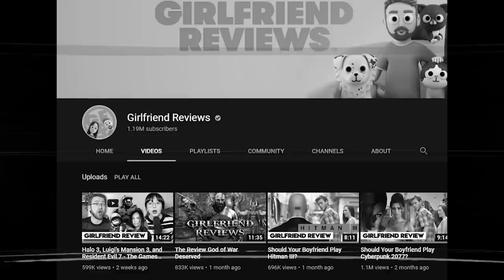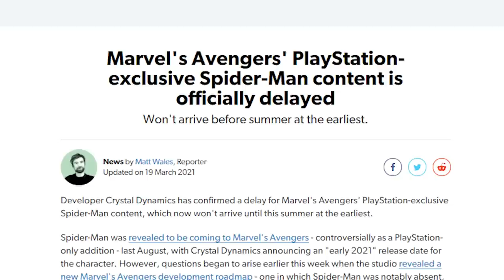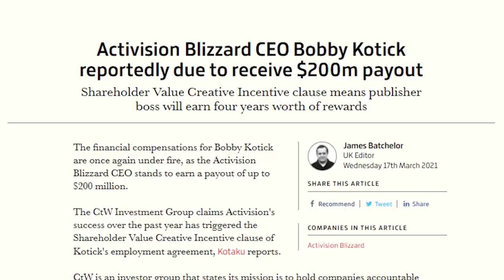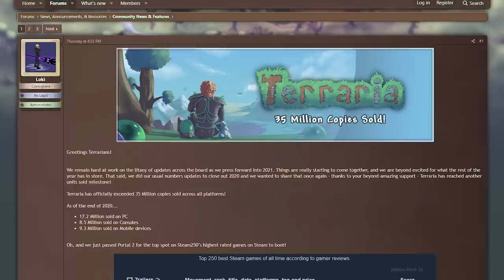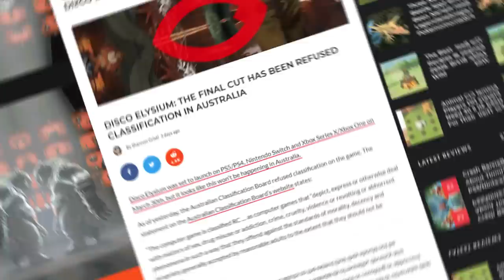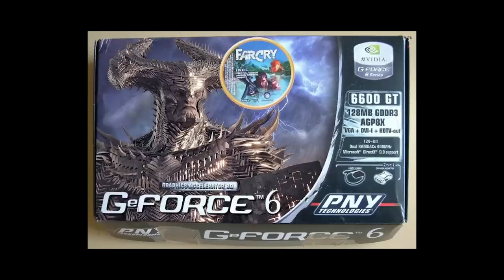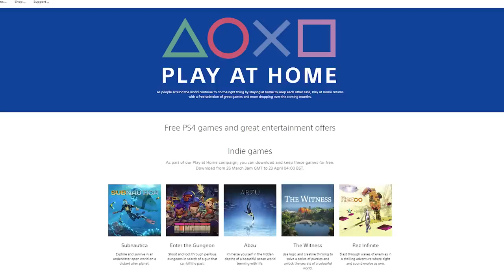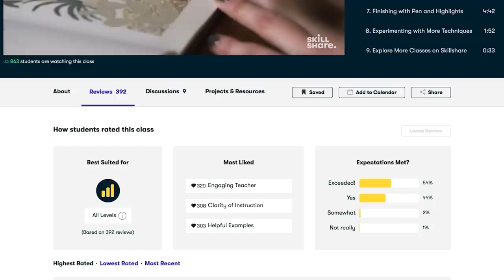Avengers: Wakanda, Forspoken and TheSnyderCut | This Week In Videogames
Avengers suffers further setbacks and delays, Square Enix reveal 'Forspoken' and TheSnyderCut is unleashed...in 4:3.

Please remember to dig deep for AbleGamers, an important charity that deserves your support!
Skill Up Gaming Facebook Page!